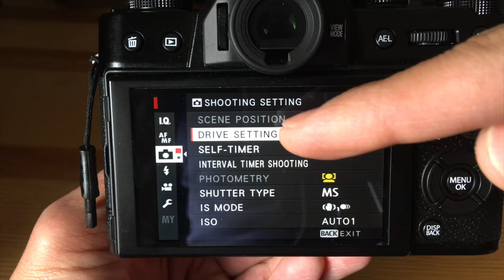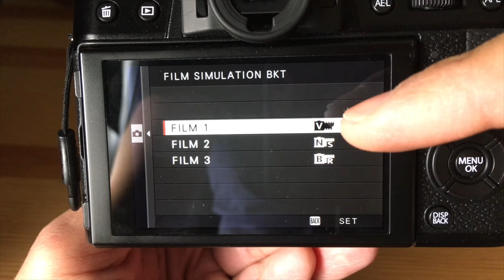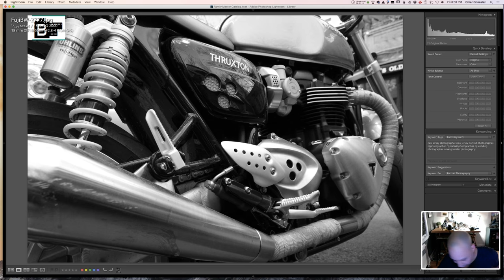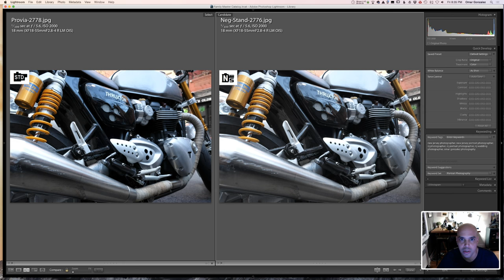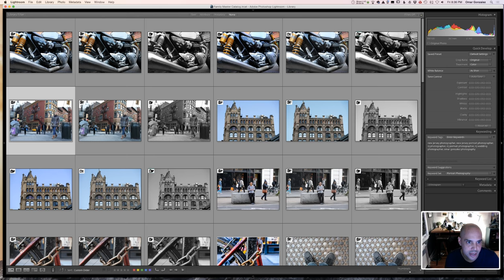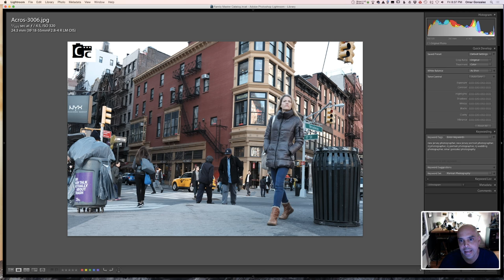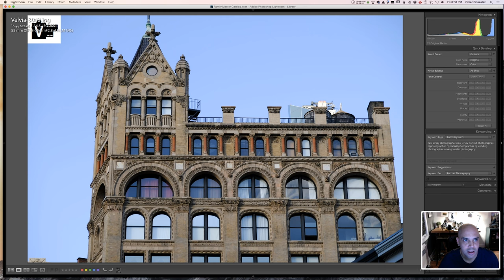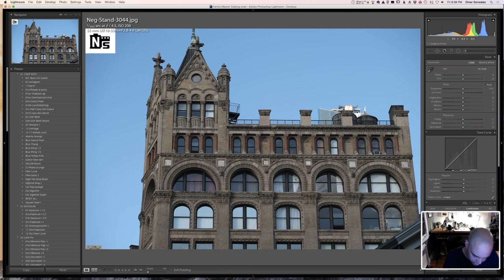Fuji X-T20 Playing with film simulation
Having some fun playing with the Fuji X-T20's film simulation modes.  Thought I'd share some of my thoughts and, as always, hopes it helps someone out there.

My Favorite Fujifilm Gear

*Favorite Fuji Portrait Lens:
*Favorite all around Prime Fuji Lens:
*Favorite tiny Street Photography lens:
*My two favorite wide angle lenses of choice:
*My main fuji camera bag:
*A bag similar to my ancient camcorder bag.  Works great for one lens
*My camera strap system:
*Hand strap from optech:
*Similar grip to mine:
*Tiny flash that works great on mirrorless cameras:
B&H: Adorama:

*Lav mic I use in many videos:

*Small recorder I record sound on:
*Large XLR recorder:
*Microphone for VoiceOvers
*Tripod Head for Photo & Video:
*My Vlog and Walkaround Camera:

B&H Amazon
*Cheap Shotgun Mic:

My Event Photography Gear

*Camera I shoot with:
*Favorite Portrait Lens 1:
Favorite Portrait Lens 2:
Favorite Everything Else Lens
Wide Angle Reception Lens
Bag I use at events
Bag I use for lighting gear
Airport travel bag

My Lighting Gear

My main on camera flash
My dumb flashes for manual work
Trigger for dumb flashes

Easy to Setup Modifier
Big Mama Umbrella:
B&H: Adorama: